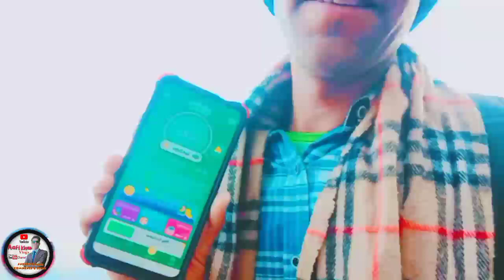Pir Asimar Trip 3 Days Complete Video.پیر اسیمار کا سفر ٣ دن کے مکمّل ویڈیو.Urdu+Hindi. part 1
Asimar Trip 3 Days Complete Video#travelling